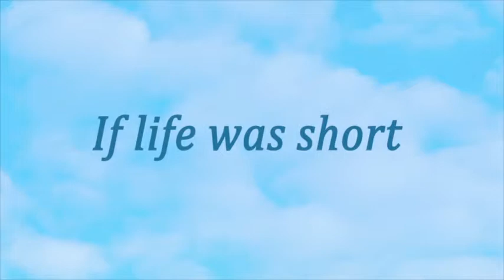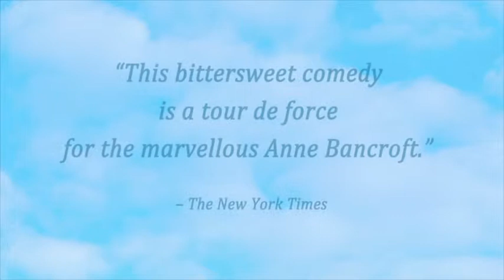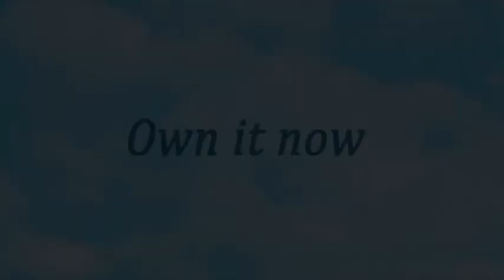Garbo Talks - Available now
Anne Bancroft stars in this Sidney Lumet drama about a son who will go to great lengths to fulfil his dying mother's last wish. Estelle (Bancroft) gets the news that she has an inoperable brain tumour and decides that she is not going to waste another day and so sets about ticking things off her to-do list.

Estelle's son Gilbert (Ron Silver) is a rather unambitious accountant, and something of a disappointment to his mother, but when he learns she is dying he does everything in his power to complete her final wish to meet her life-long idol Greta Garbo.